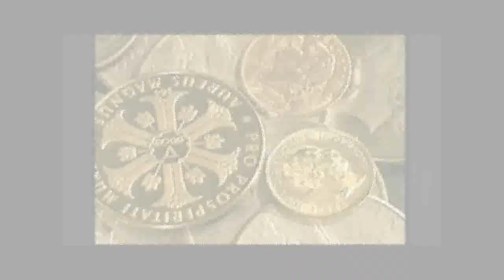BANKSTERS - Fish Hat Pope: Feat.Virkstyle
To the tune of 'Gangsters' by 'The Specials'

Lyrics / Music - fish0hat0pope
Guest vocals - Virkstyle
Video - jay4louise

Ben Bernanke says "Don't argue!"

Why must you print loads more money?
Do you plan it to be interest free?
This world has been threatened by Banksters!
Yes it's you lot that's threatening me!

Don't offer Glass-Steagal protection
You change laws to cover-up crimes
I dread, dread to think what the people will do
When they find out the real Banksters line

"Don't call me Mace-Face!"

Don't try to occupy Wall Street
Or you'll end up maced, in the face!
Tony Baloney's Policing
Get back in your "Free Speech Zone" mate!

I dread to think what the people will do

Mervin King says "Don't argue!"